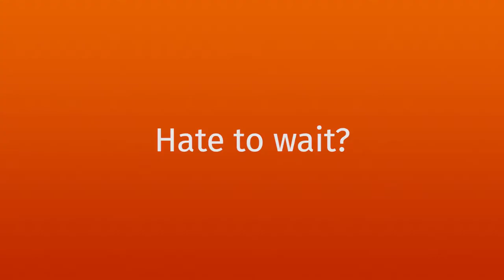痛恨等待嗎？Firefox: 現在更好了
上網時感覺時間總是被偷走嗎？下載最新的 Firefox，體驗快到不要的速度。

正體中文字幕 rv. 4 Spe 27, 2017 歡迎協助字幕翻譯